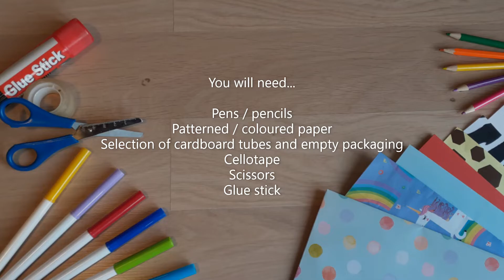Medway Libraries Craft: Desk tastic Tidy!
Join Emma and create a funky desk tidy with this fun craft activity